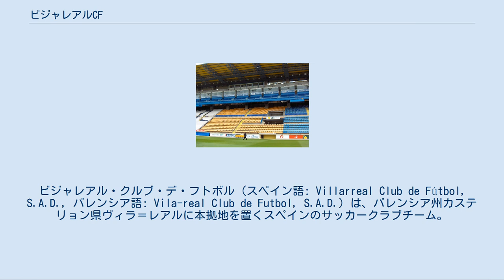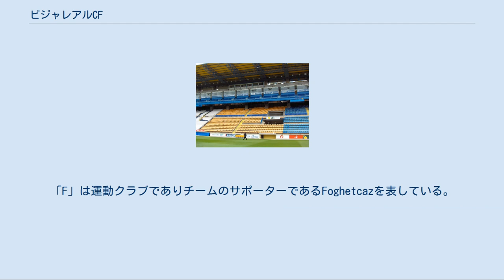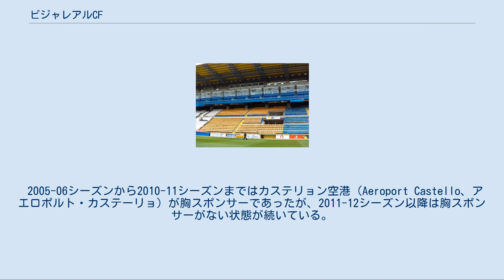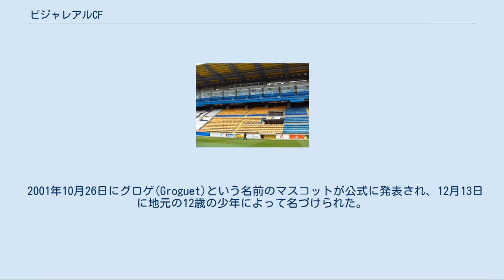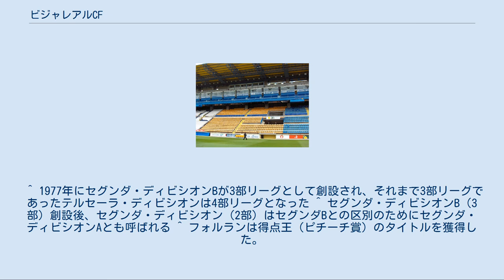ビジャレアルCF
ビジャレアル・クルブ・デ・フトボル（スペイン語: Villarreal Club de Fútbol, S.A.D., バレンシア語: Vila-real Club de Futbol, S.A.D.）は、バレンシア州カステリョン県ヴィラ＝レアルに本拠地を置くスペインのサッカークラブチーム。
プリメーラ・ディビシオンに属している。
1923年に創設され、24,890人収容のエスタディオ・デ・ラ・セラミカをホームスタジアムとしている。
 ビジャレアルとはスペイン語で「王の町」という意味であり、その名の通りチームのエンブレムには王冠があしらわれている。
ただし、この場合の王とはアラゴン王国の王を指し、現在のスペイン王室ではない。
そのため王冠のデザインも他のレアルを冠するチームのものとは異なっている。
しばしば、成功したスモールクラブの例として引き合いに出される。
 エル・マドリガル 1923年3月10日、すべてのスポーツ、特にサッカーを奨励するためにビジャレアルCD(Villarreal CD)が創設された。
初代会長は化学者のホセ・カルドゥチュ・アルメーラであり、その補佐として銀行員のホセ・マルティネス・アギラールが、会計として行政官のカルロス・カタラジュー・ホルダが就任した。
スタジアムは月額60ペセタ（約0.36ユーロ）で借用し、チケット金額は成人男性0.5ペセタ（約0.005ユーロ）、子ども0.25ペセタに設定された。
成人女性は自由な入場が認められた。
同年6月17日、ビジャレアルのスタジアムが竣工し、CDカステリョン対セルバンテス戦がスタジアムの初試合となった。
同年10月21日、ビジャレアルはカステリョンと初試合を行った。
黎明期のユニフォームは白色のシャツと黒色のパンツであり、クラブ初のバッジの色を反映している。
1925年にはスタジアムがエル・マドリガルと命名された。
 1929年にスペインサッカー連盟が全国リーグ（リーガ・エスパニョーラ）を発足させ、プリメーラ・ディビシオン（1部）を頂点にするピラミッド型のリーグシステムが構成されてからは、ビジャレアルは地域リーグに参戦した。
1934-35シーズン、勝利クラブが全国規模のセグンダ・ディビシオン（2部）に昇格する可能性があった戦いで、ビジャレアルはカルタヘナCFに敗れた。
翌シーズンのビジャレアルは地域リーグの最上位ディビジョン（4部相当）で優勝したが、その後スペイン内戦が勃発し、全てのスポーツ大会は中止された。
内戦は1939年に終結し、1950-51シーズンに地域リーグの最上位ディビジョンに昇格するまで、クラブは再び地域リーグの2部（5部相当）でプレー。
1942年、クラブはCAFビジャレアル(CAF Villarreal)に名称を変更し、バッジの色も黄色に変更された。
「F」は運動クラブでありチームのサポーターであるFoghetcazを表している。
1954年、現在の名称であるビジャレアルCF(Villarreal CF)に変更され、バッジも現在のものによく似たデザインが採用された。
 1955-56シーズンに優勝して全国リーグのテルセーラ・ディビシオン（3部）に昇格する前には、地域リーグの最上位ディビジョンで7位となり、二度4位となった。
1960-61シーズンのテルセーラ・ディビシオンは14位で地域リーグ降格となった。
1966年夏に現在のバッジが採用されると、1966-67シーズンには地域リーグで優勝してテルセーラ・ディビシオンに復帰し、1970年にはクラブ史上初めてセグンダ・ディビシオンに到達した。
セグンダ・ディビシオンへの昇格初年度はなんとか降格を回避したものの、1971-72シーズン終了後にテルセーラ・ディビシオン降格となった。
1975-76シーズン終了後、テルセーラ・ディビシオンから地域リーグに降格したが、翌シーズン終了後には再びテルセーラ・ディビシオンに昇格した。
 1986-87シーズン終了後にはセグンダ・ディビシオンB（現3部）に昇格したが、1990年には18位でテルセーラ・ディビシオン降格となった。
しかし2シーズン連続で昇格し、名称変更後 初めてセグンダ・ディビシオンに昇格した。
1992-93シーズンから1996-97シーズンはたいてい順位表の下位や中位に位置したが、1997年のフェルナンド・ロイグ会長就任がクラブの大きな転機になった。
ロイグ会長は就任会見で「3年以内にプリ...